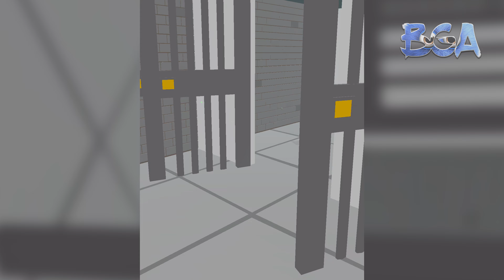Draw to Save Save the Dog,Shape-shifting,Grima Monster DOP Story,Sonic Dash 2 Sonic Boom Run, Alien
Draw to Save - Save the Dog,Shape-shifting,Grima Monster: DOP Story,Sonic Dash 2: Sonic Boom Run,Find the Alien,Talking Tom Gold Run,Hills of Steel,Hide in The Backrooms Nextbots,Ball V - Red Boss Challenge,Survivor In Rainbow Monster,Bowmasters: Archery Shooting,Zombie Tsunami,School Monster Escape 4